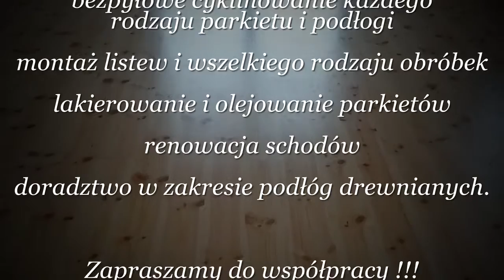cyklinowanie Mielec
Nasza firma specjalizuje się w świadczeniu kompleksowych usług parkieciarskich:

   -  układanie parkietu i podłóg na legarach
   -  renowacja i uzupełnianie starego zniszczonego parkietu
   -  bezpyłowym cyklinowaniem każdego rodzaju parkietu i podłogi
       montażu listew i wszelkiego rodzaju obróbek
   -  lakierowaniu i olejowanie parkietów
  -   renowacja schodów
  -  doradztwo w zakresie podłóg drewnianych.

PARKIETY
BABIUCH LESZEK
Sarnów 39-333
Dębiaki 101